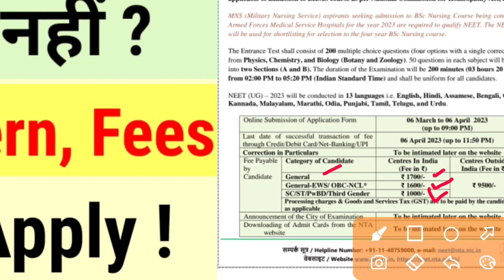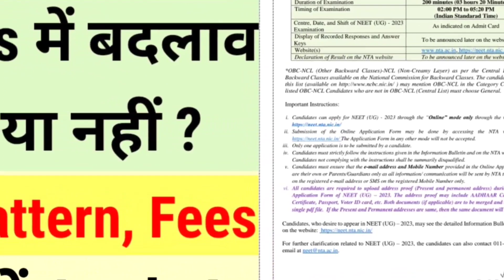How To fill NEET 2023 Application Form / Exam Pattern / Registration Fees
NEET Documents Required -

The National Eligibility cum Entrance Test (Undergraduate) or NEET (UG), formerly the All India Pre-Medical Test (AIPMT), is an all India pre-medical entrance test for students who wish to pursue undergraduate medical (MBBS), dental (BDS) and AYUSH (BAMS, BUMS, BHMS, etc.) courses in government and private institutions in India and also, for those intending to pursue primary medical qualification abroad.

The exam is conducted by National Testing Agency (NTA), which provides the results to the Directorate General of Health Services under Ministry of Health and Family Welfare and State Counselling Authorities for seat allocation.[4]

NEET-UG replaced the All India Pre Medical Test (AIPMT) and many other pre-medical exams conducted by states and various medical colleges. However, due to lawsuits being filed against the exam, it could not be held in 2014 and 2015.

NEET-UG is a single entrance test for admissions to MBBS and BDS colleges across India.[5] NEET UG is one of the largest exam in India in terms of registered applicants.[6]

After the enactment of NMC Act 2019 in September 2019, NEET-UG became the sole entrance test for admissions to medical colleges in India including the All India Institutes of Medical Sciences (AIIMS) and Jawaharlal Institute of Postgraduate Medical Education & Research (JIPMER) which until then conducted separate exams